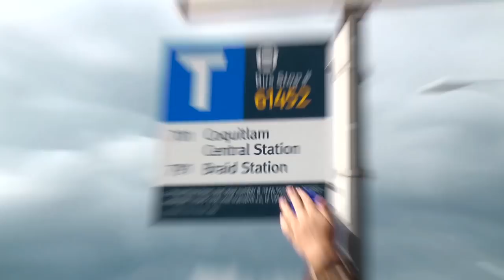The Worst Bus Stop in North America | 22 Minutes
It's the worst bus stop in North American, and it deserves a little recognition.